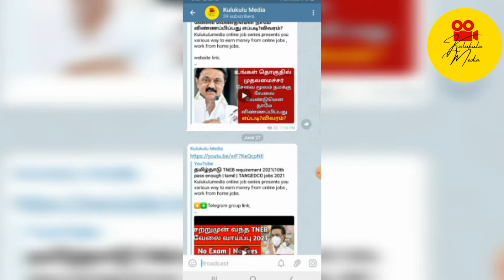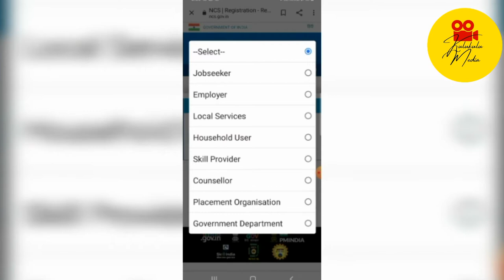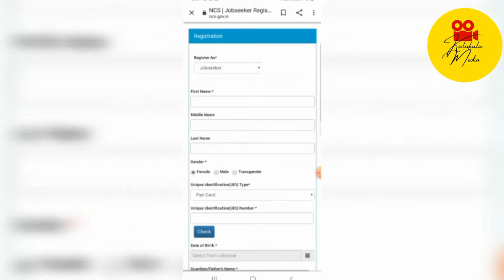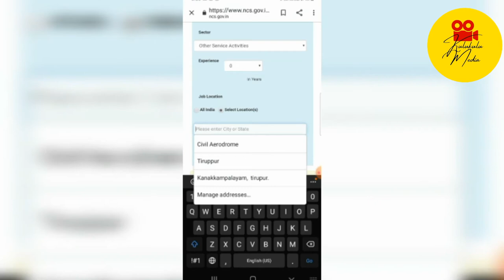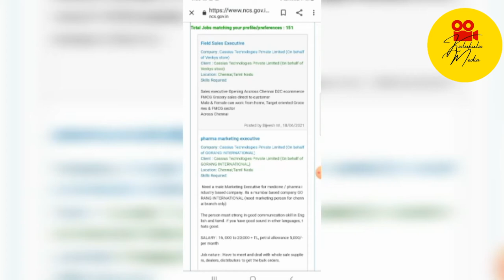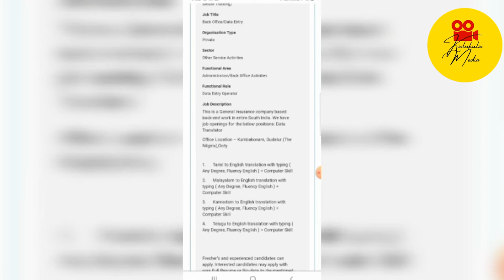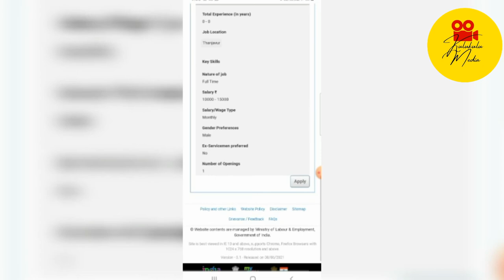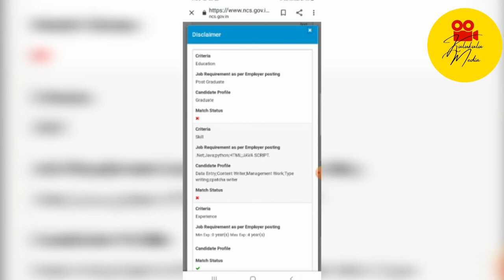சற்று முன் மாபெரும் வேலைவாய்ப்பு 2021-22 |workfromhomejob offer in Government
Kulukulumedia online job series presents you various way to earn money from online jobs , work from home jobs.

howtoapplymadrashighcourtrecruitment 2021
madrashighcourtrecruitment2021howto apply
howtoapplymadrashighcourtrecruitment 2021intamil

Hello friends,  Today I am going to share with you some if Easy online job ideas for 2021. Online jobs are always a dream to many of us. Let's make the dream come ture.

Finally we are dedicating this channel to only for online jobs. Yez I am going to teach you how to make money online with easy tutorials and also with step by step procedures to create passive income ideas. Homebased jobs and online jobs are the much needed one in this period. So I am taking this big step for our overall success.

I am Joe having 2 years of experience in online jobs. I Pers earn from online jobs, I learned all the techniques on my own. Now I am teaching other how to earn money online.

Online jobs and work from home jobs are the dream of most people.  Let's learn together the various ways of making money online.